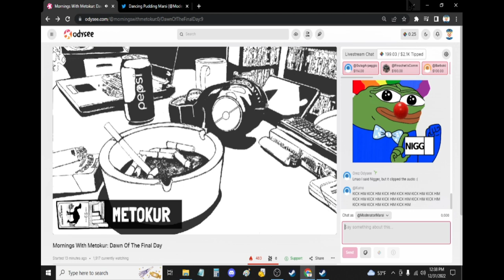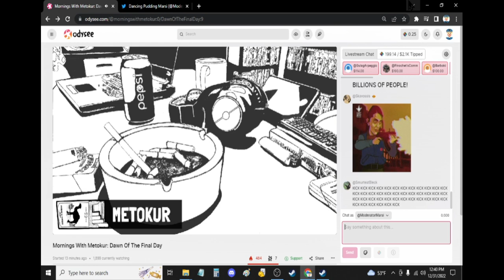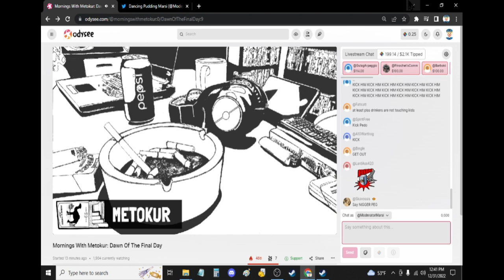Metokur and Flamenco Call 12.31.2022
Flamenco calls in to Metokur's last stream